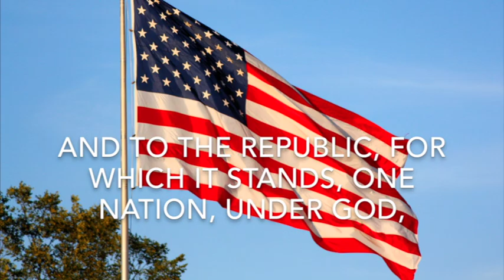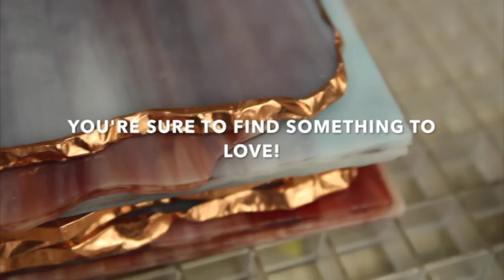LCC 12 12 18